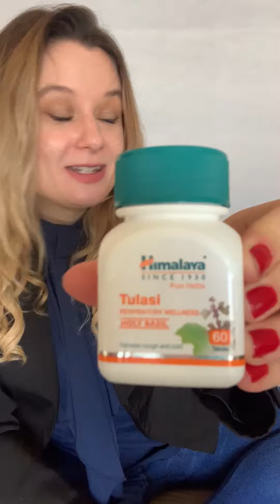How to stop LONG COVID NATURALLY